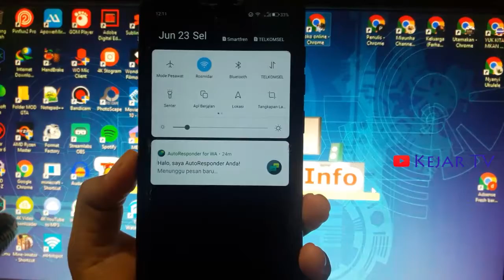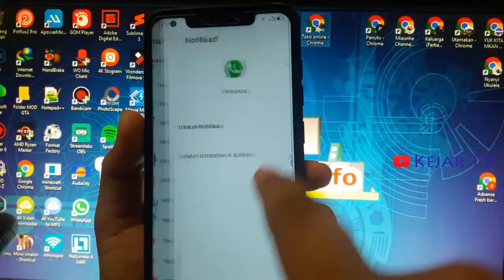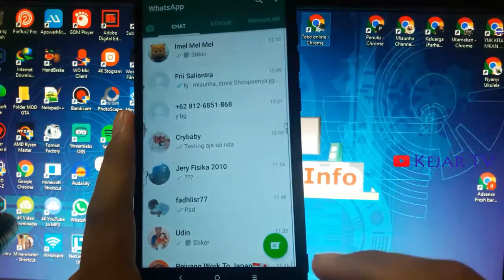Cara Ampuh Hapus Notifikasi Melayang WhatsApp di Poni Handphone